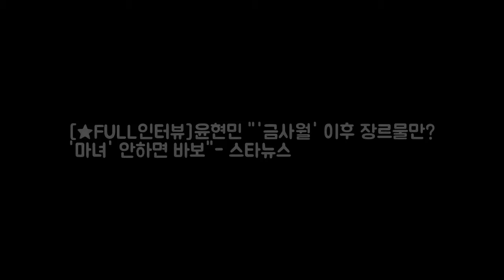[★FULL인터뷰]윤현민 금사월 이후 장르물만? DKO 뉴스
KBS 2TV 월화드라마 마녀의 법정(극본 정도윤·연출 김영균 제작 아이윌미디어)으로 배우 윤현민(32)의 매력에 빠진 이들이 많다. 윤현민은 극중 소아정신과 의사 출신 초임 검사 여진욱 역을 맡았다. 여진욱은 언제나 피해자의 입장에서 생각하는 인물. 마음만 따뜻한 게 아니라 공정한 잣대로 사건 해결에 나서며 시청자들의 마음을 데웠다.
박주원 DJ비자금 허위제보 의혹 논란 확산...安 타격받을까  김민석 DKO 뉴스: